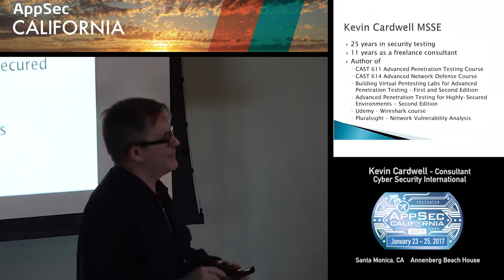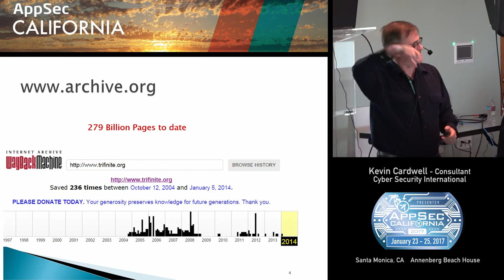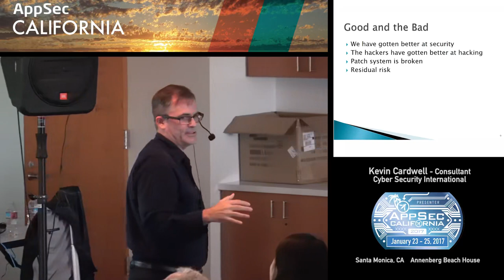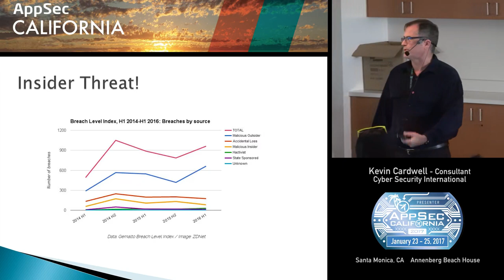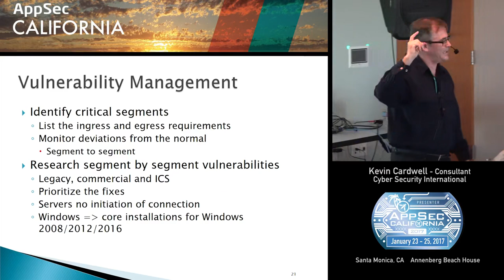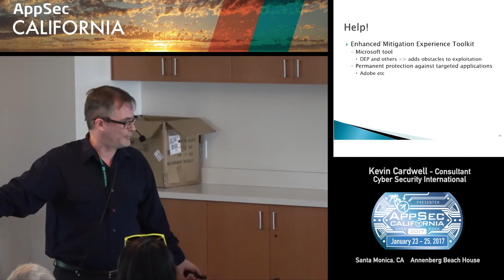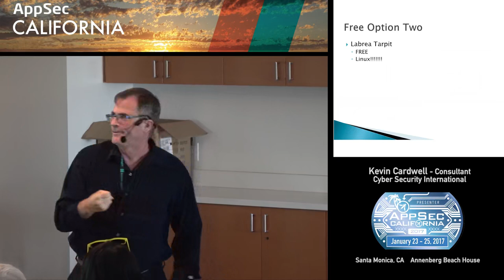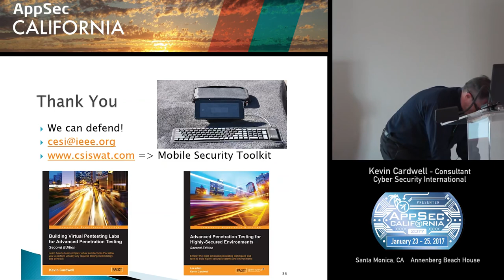APPSEC CA 2017 Kevin Cardwell.mp4